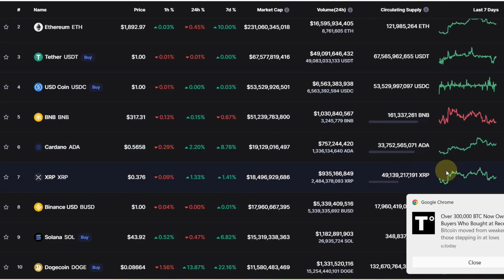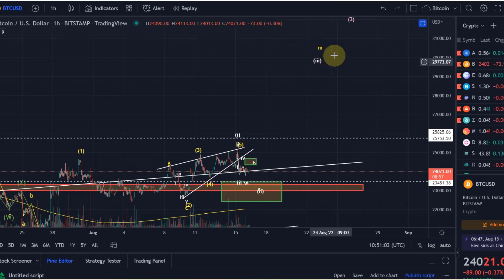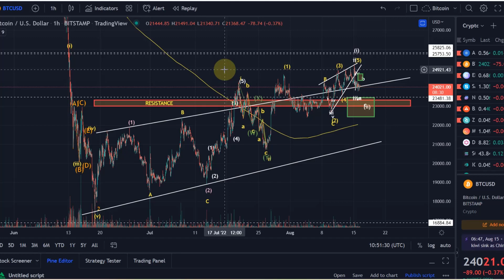Bitcoin BTC Price News Today - Technical Analysis and Elliott Wave Analysis and Price Prediction!